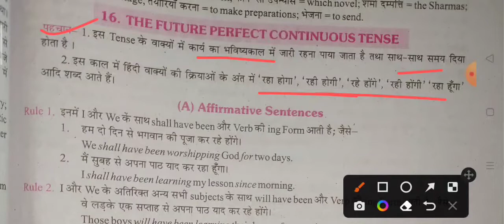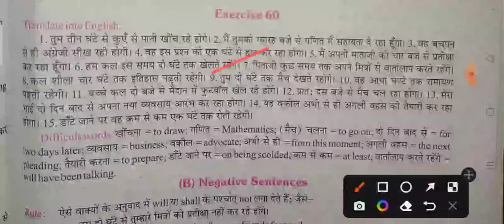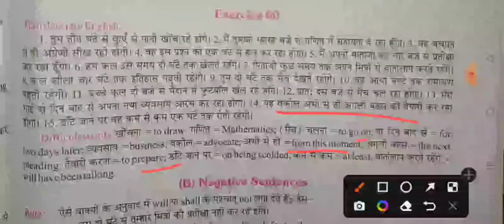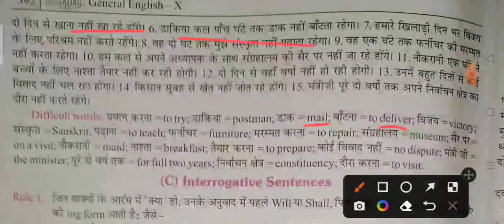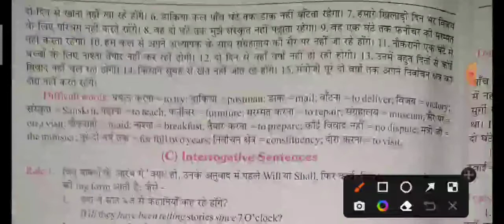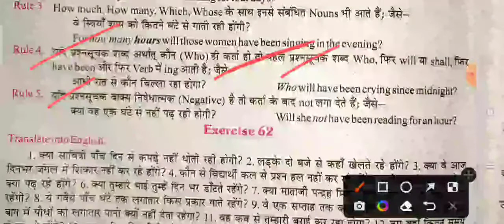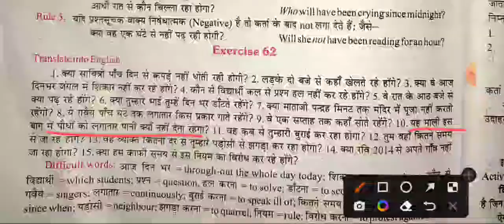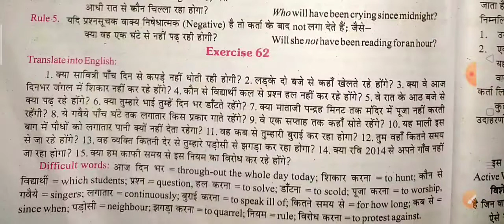Future Perfect continuous tense from excellent book Class 10 solved by Ramesh Sir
Future Perfect continuous tense from excellent book Class 10 solved by Ramesh Sir RM ENGLISH CLASSES SURAPUR